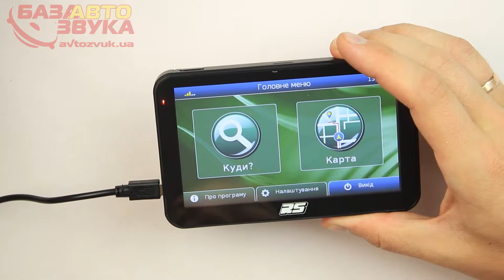Навигатор RS N500 Навлюкс